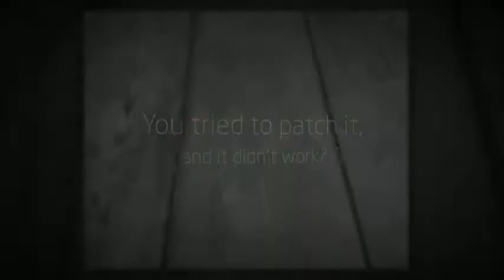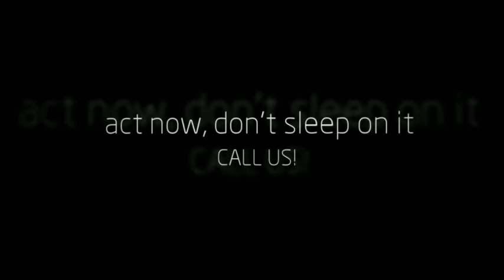Wooden Floorboards contractor Minto NSW -Fix for annoying squeaky floor,hire a floorboard contractor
Wooden Floorboards Contractor
Looking for a wooden floorboard contractor in your area? Heartwood Timber Floors are the experts in wooden floorboards installation.
, We are your Wooden Floorboards contractor in Minto NSW.

or Visit:

Heartwood Timber Floors
Unit 4, 5 Merryvale Road
Minto, NSW 2566
Australia
Number one Sydney flooring company. With premium quality timber, wooden, bamboo and hardwood floors as well as decking and floorboards. Installation, sanding and polishing inc. FREE home moisture test

Floorboards contractor Minto NSW -- Fix for annoying squeaky floor sound, hire a floorboard contractor
Is the squeaky sound of your floor starting to annoy you?
Are there unsightly gaps, cracks and holes on your floor?
You tried to patch it, and it didn't work?
You don't need to tire yourself,
Leave it to the experts.
Heart Wood Floors
are experts in Floor boards installation
We have a solution for all your floorboards needs:
Install Battens/Joists
Direct Stick to concrete or ply
Secret Nail or Top Nail
Engineered Flooring
Skirting
Knowledge of Australian standards
you don't have to endure that annoying floor
act now, don't sleep on it.